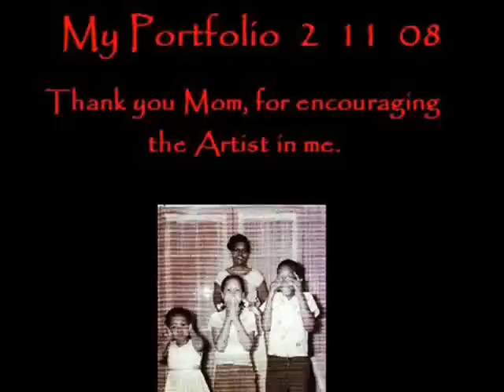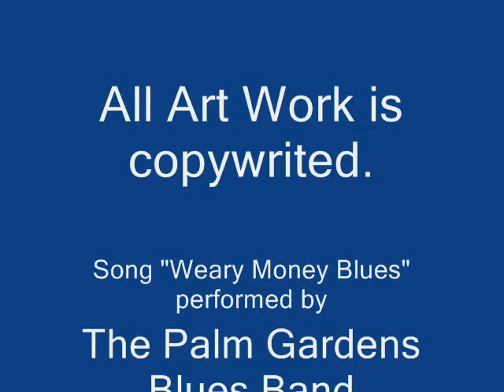Weary Money Blues Bertha "Chippy" Hill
Weary Money Blues, written & recorded by Bertha "Chippy" Hill in the 1920s.  .A song that many of us can relate to these days. This is a live recording of my singing with the Palm Gardens Blues Band in the early 80's.  This was recorded at the Bottom of The Hill, in ST Potraro Hill district. I've layed it behind a combination of my artwork. I've recently found out I love to draw animals.  These are my pieces done with Colored Pencils, crayons (LOL) and my digital art.  When I first got a computer all I had was MSN Paintbox, I didn't care, I just had to draw so I learned how to draw with a mouse.  It's a challenge, give it a try.  But there's also a comic book, almost primitive, "stick figure" feel to it.